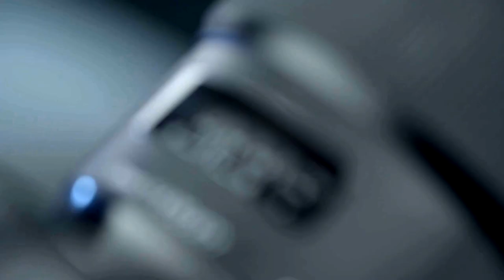LELE HAKU LUPE (Official Musik Video)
JXN Ft. Lavea Puheke - Lele Haku Lupe. Starring & Introducing Salai Funaki as JXN for the music video.

AN opportunity to collaborate with local talent here in Niue, Lavea Puheke represents Tamakautoga & Mutalau. A composer in his own right and a ambassador for all things Niue, blessed to combine our musik styles to showcase our culture to the world! NIUE KI MUA!! TOGULU for LYFE!! SOUFSOUF Forever!!

Thank you to everyone who contributed to the production, the Video lauch, the NOISE lol, the food and most importantly your effort to show LOVE!! Fakaue lahi mahaki!

All music and video production is copyright to ROCKsteady ENT™

Lyrics
Kua lele haku lupe
Haku lupe kua lele,
lele he pulagi,
Evaeva he lalolagi
Haku loto kua uta,
Uta ni e koe
Kua uka, ke fifili,
Ke tutuli, poke toka!

Rocksteady musika!
Amanaki, Lavea Puheke

Verse 1
Haku fakahele
Siaki e koe au
Hihina haku mata (aue!)
Ko au nei, kua lotoua
Nofo poke fano
Nakai iloa e manako
Niue fekai tokamau ke he loto

Pre-Chorus
Manako ke tutuli
Kae uka ke fifili
Nakai fiu fano (fano fano)
Niue ke he loto (loto loto)
mamahi haku loto (loto loto)
Kua lele haku mata lupe!

Chorus 2x
lele he pulagi,
Evaeva he lalolagi

Chant

Verse 2
Haku loto malipilipi
Ia koe
Ko koe ni,
ko koe ko e haku fetu aho
Haku agaaga lolelole
Ka manatu atu kia koe
Nakai fia kai
Kua galo a koe i nei 2x

Pre-chorus
Chorus